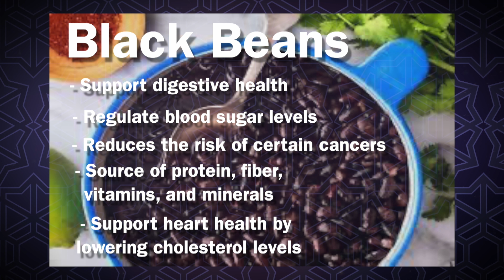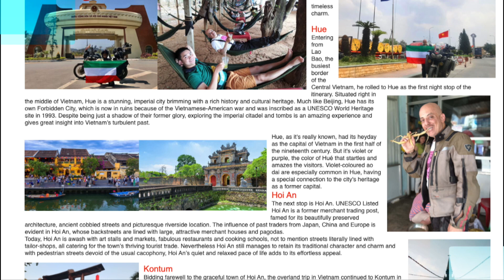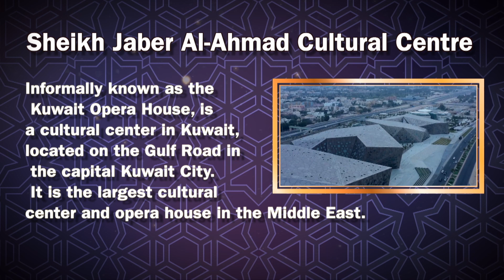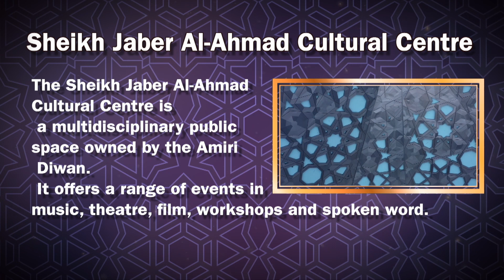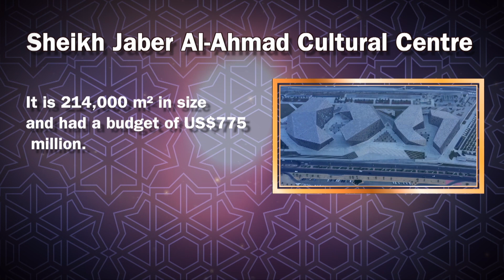Cultural Flavors: Ramadan Edition: Kuwait The traveler Abdul Mohsen Al- Baghli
T.V show produced by KTV2

Prepared By:
Nouf Al-Mulhem
Hussain Jamali

Presented By:
Dr. Mohammad Al-Qattan
Eman Marafie

Directed By:
Abdullah Dashti
AJ Al-Mazeedi